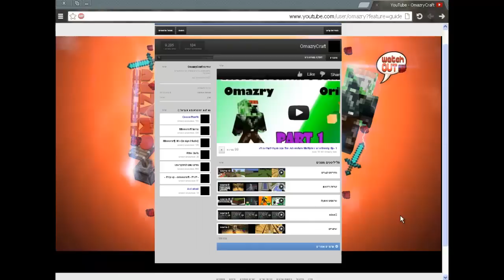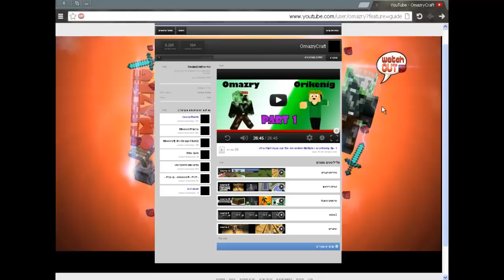רקע חדש לערוץ: תודה רבה לרן!!! RYPVP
זה הרקע החדש לערוץ שלי שנעשה ע"י רן מRYPVP
הרקע פשוט ממש מדהים
אני רוצה לראות מה דעתכם :)